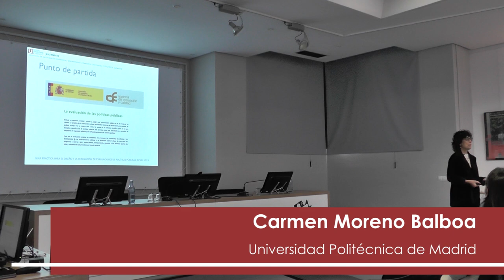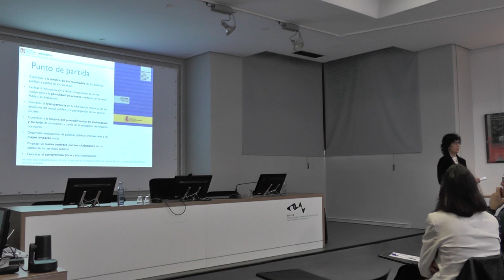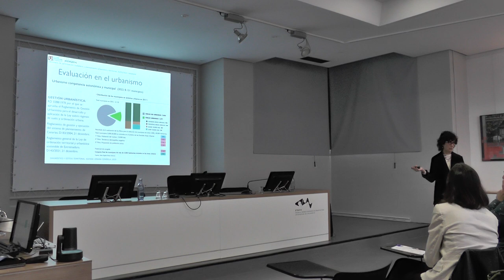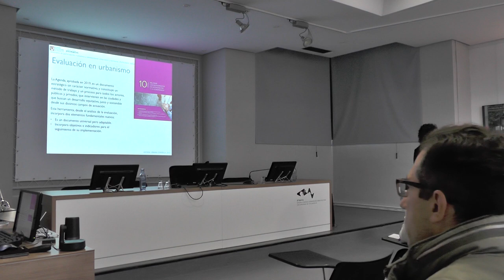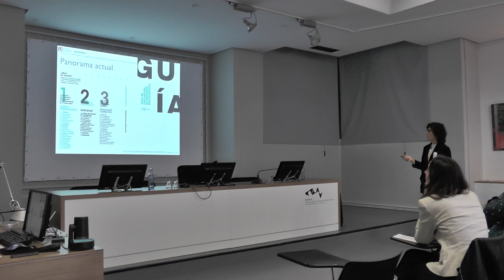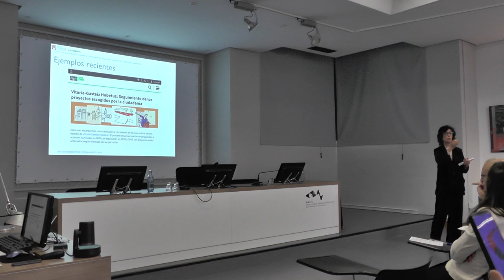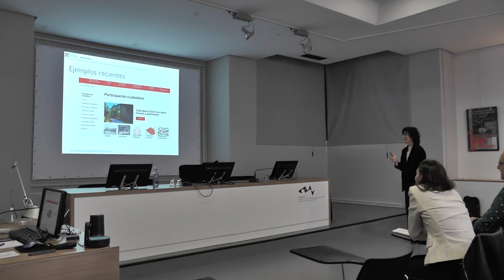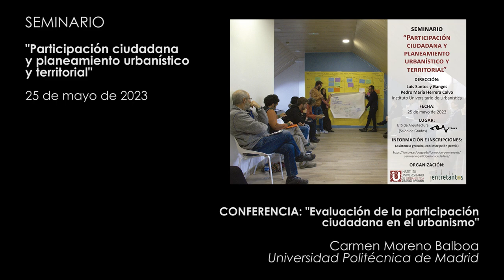03. Evaluación de la participación ciudadana en el urbanismo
Conferencia de Carmen Moreno Balboa (arquitecta urbanista, profesora asociada del Departamento de Urbanística y Ordenación del Territorio, Escuela de Arquitectura de la Universidad Politécnica de Madrid), en el marco del seminario "Participación ciudadana y planeamiento urbanístico y territorial", organizado por el Instituto Universitario de Urbanística y la Fundación Entretantos, y celebrado el 25 de mayo de 2023 en la Escuela Técnica Superior de Arquitectura de la Universidad de Valladolid.